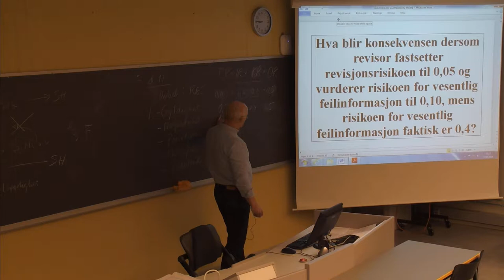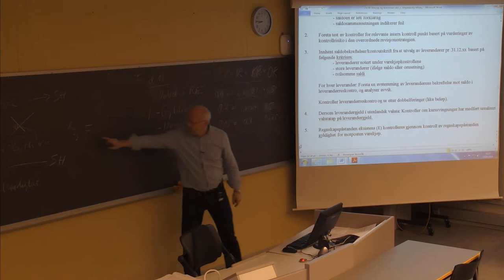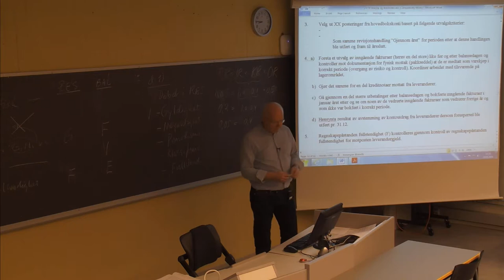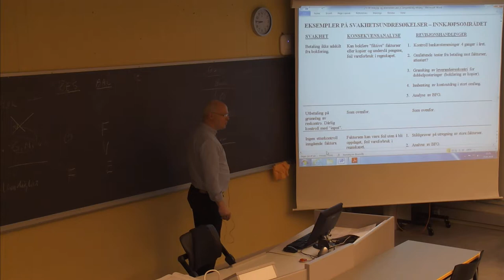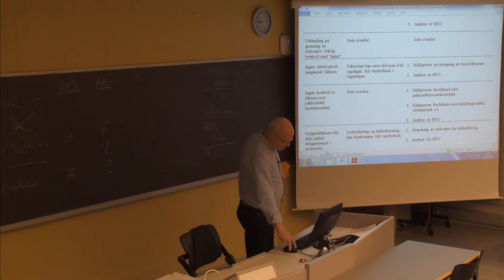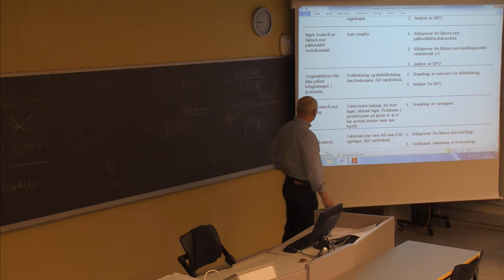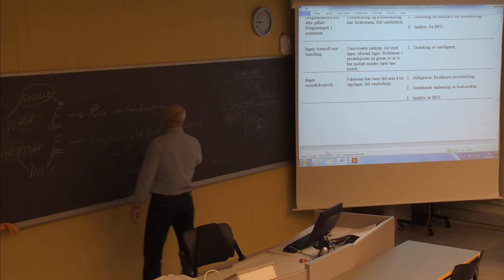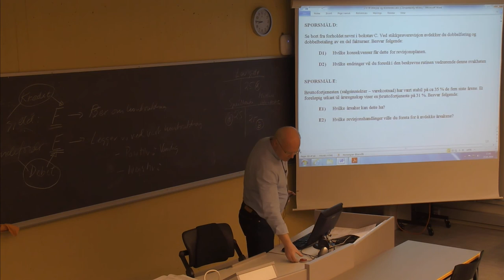113 Forelesning BØK500 (27. jan. 2014)